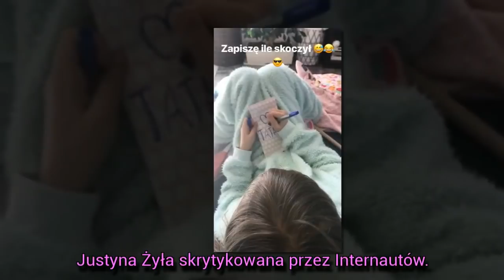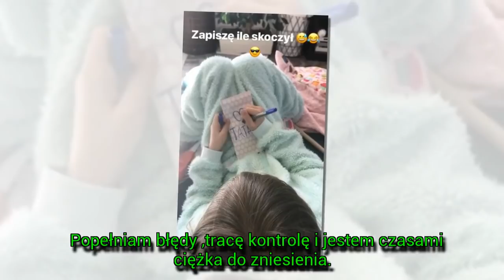[Szok] Justyna Żyła skrytykowana przez Internautów. Co jej zarzucają? Ostro || LVTszok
Justyna Żyła skrytykowana przez Internautów.